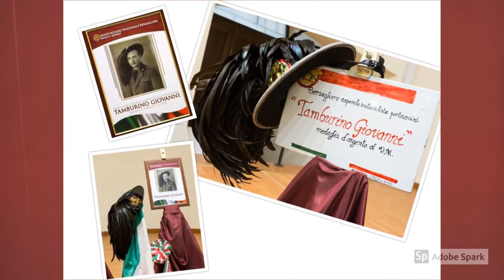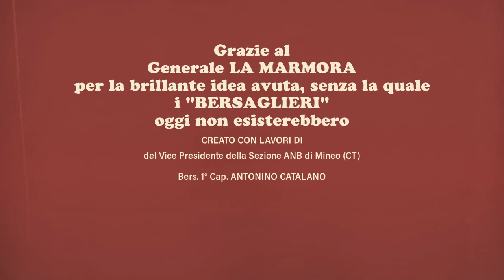La ricciolina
Ricorrenza del 184^ anniversario di fondazione del corpo dei Bersaglieri